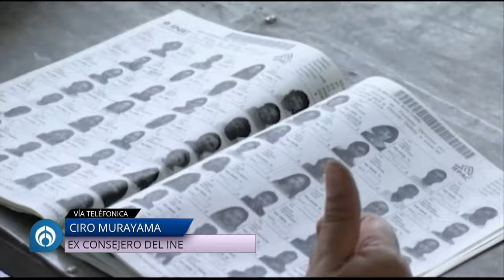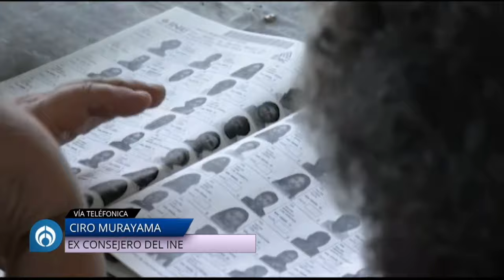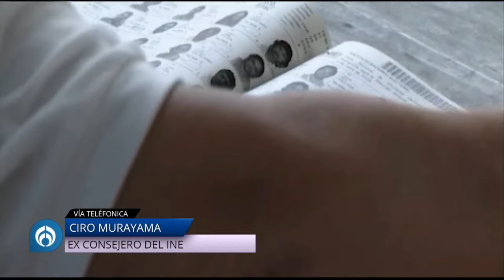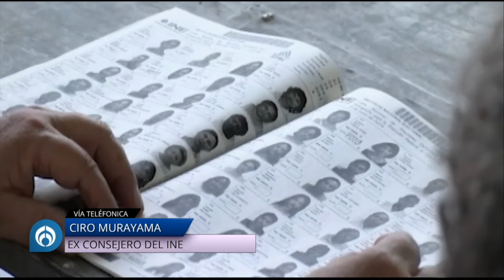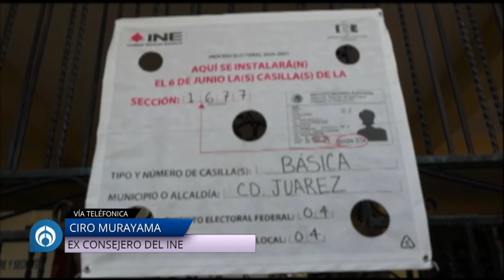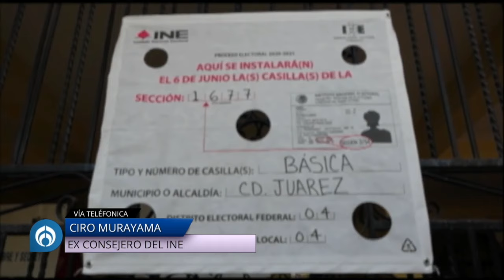Ciro Murayama no ve elementos de que haya ocurrido un "mega fraude"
ENTREVISTA | Ciro Murayama, exconsejero del INE, aseguró que no ve ningún elemento para decir que se cometió un "mega fraude", insiste en que "es más una reacción emocional"; criticó la intromisión de funciones de Luisa María Alcalde